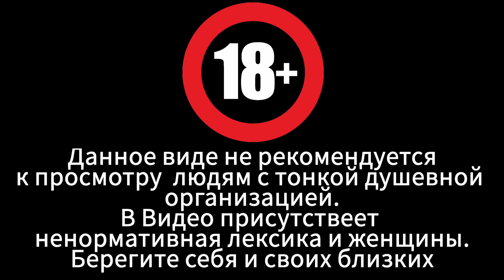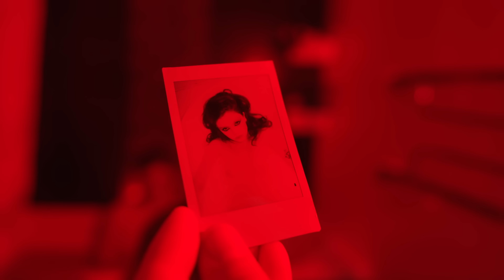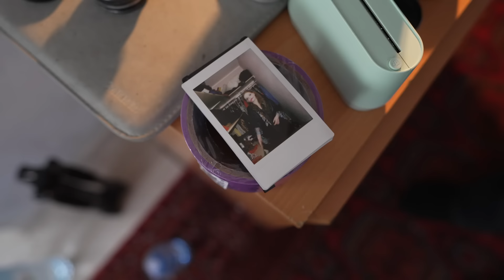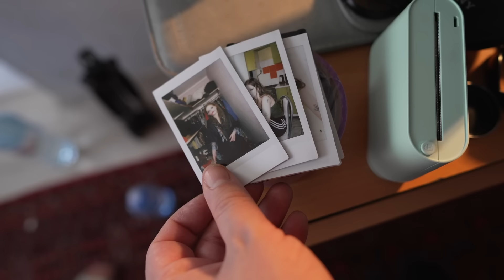Фотобатл! Сергей Дегтярев / Полина Музыка !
Мы взяли 2х фотографов, одну модель и честного оператора, чтобы сделать странный фотобатл!

Сегодня мы узнаем что же у нас получилось!

Посмотрим, как снимают разные фотографы одну и ту же модель в одной и той же локации за одно и то же время!

Участники:
Сергей Дегтярев

Модель:
Серафима

Оператор:
Денис Печинников